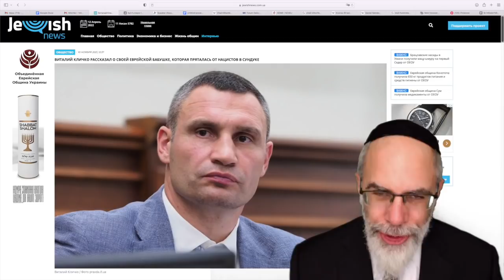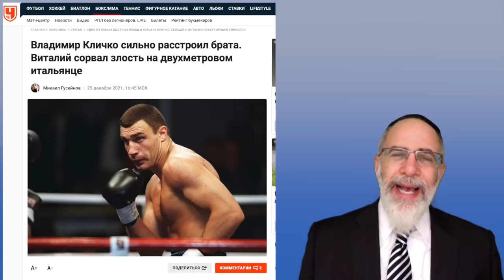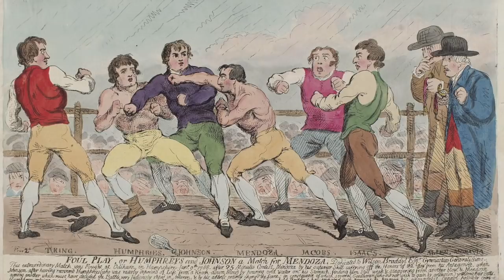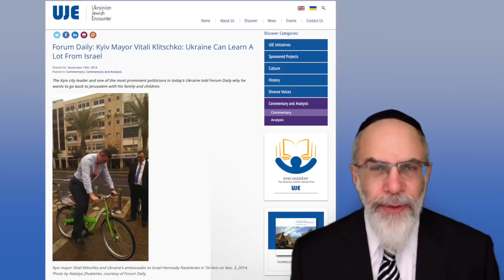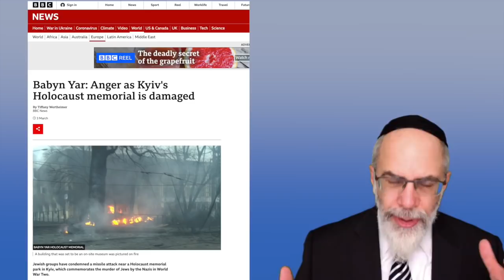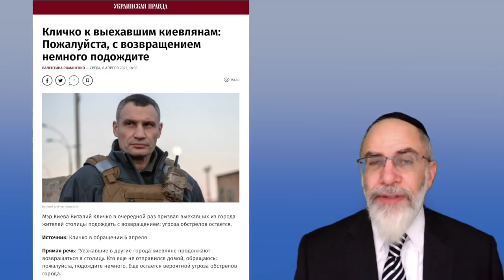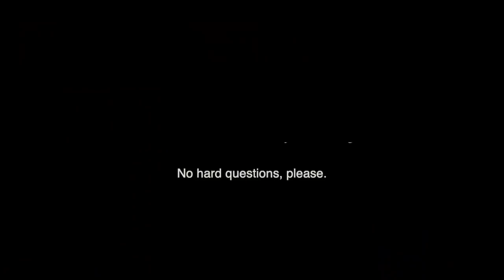Mayor Vitalii Klichko of Kyiv and Jewish History and Memory in Ukraine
A brief look at the current Mayor of Kyiv, his memories of his Jewish grandmother, and his views on memorializing the Holocaust in Ukraine.